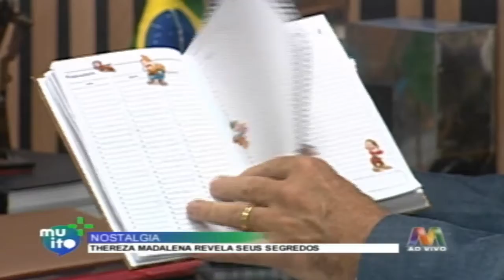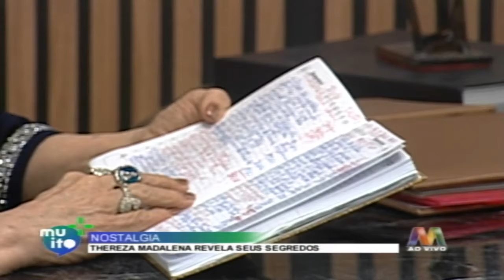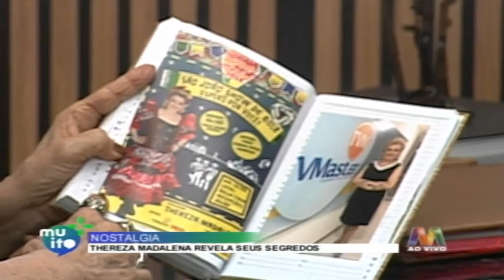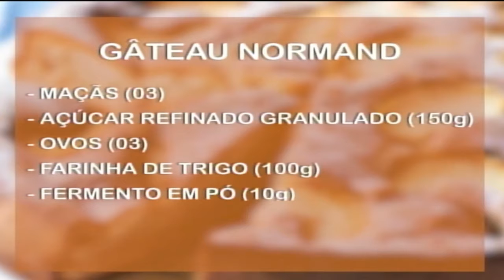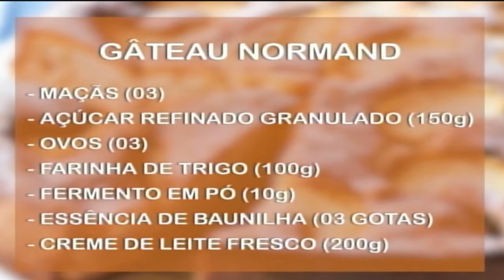Muito Mais (12/09/2019) | TV MANAÍRA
No Muito Mais de hoje estamos, recebemos a dama da TV paraibana, Thereza Madalena. Um papo descontraído e cheio de muitas histórias interessantes. Na música, Wendel Soares com repertório francês incrível. E na gastronomia, o chef Felipe Tavares vai ensinar um gateau normand uma das especiarias da culinária francesa.